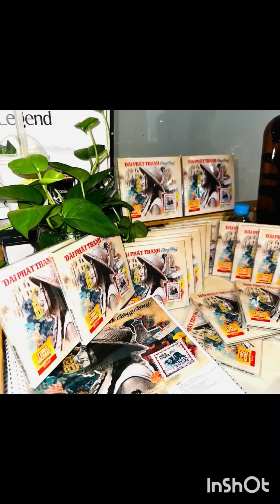NHẠC SĨ NGUYỄN DUY HÙNG ĐI ĂN BÚN CHẢ THUÝ MÙI TẠI SÀI GÒN, ĐƯỢC TẶNG QUÀ HÀ NỘI | 0906.177.176